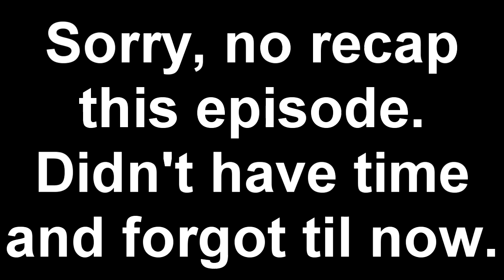Back in Time | S4E6 - Flahppy Bird